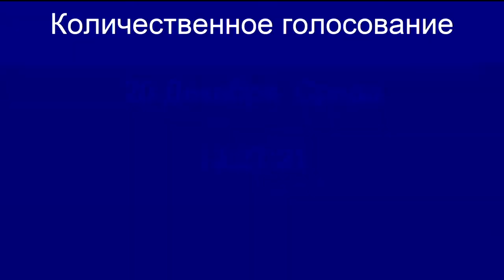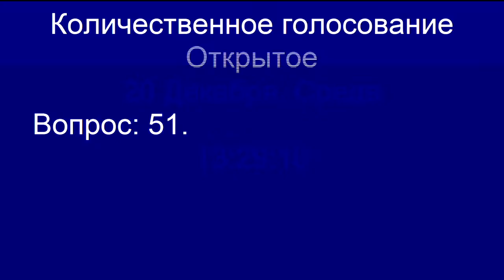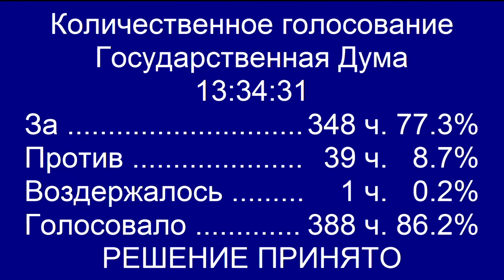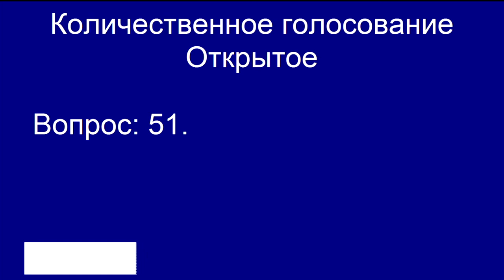Законопроект № 333436-7 (запрет притравки собак). 2-е чтение. 20.12.2017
Выступления С.В.Иванова, Н.П.Николаева

Пленарное заседание Государственной Думы Федерального Собрания Российской Федерации 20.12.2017. Вопрос № 51. Законопроект № 333436-7 “О внесении изменений в Федеральный закон "Об охоте и о сохранении охотничьих ресурсов и о внесении изменений в отдельные законодательные акты Российской Федерации" в части предотвращения жестокого обращения с животными”. Инициаторы законопроекта: Депутаты Государственной Думы В.В.Володин, И.И.Мельников, С.М.Миронов, О.В.Савастьянова, О.В.Шеин, О.В.Тимофеева, О.Н.Епифанова, В.В.Бурматов, В.А.Панов. Ответственный, профильный комитет: Комитет Государственной Думы по природным ресурсам, собственности и земельным отношениям. Карточка законопроекта - URL

Это видео – фрагмент официальной видеозаписи заседания: Парламентское ТВ. Пленарное заседание Государственной Думы 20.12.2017. Опубликован 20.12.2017. URL